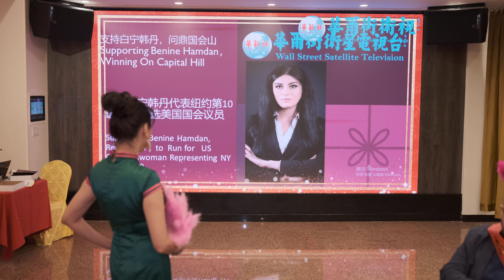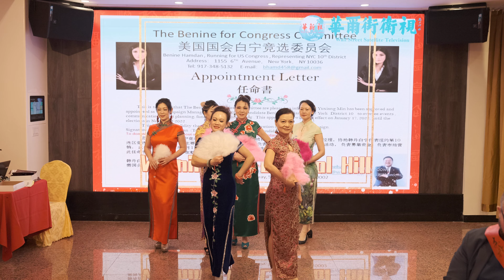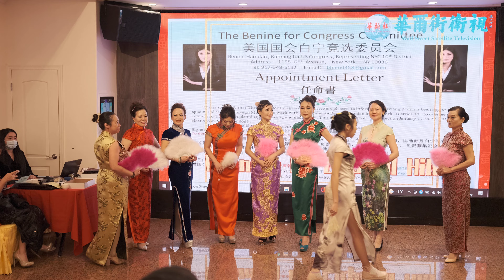华新社2022新年晚会旗袍秀